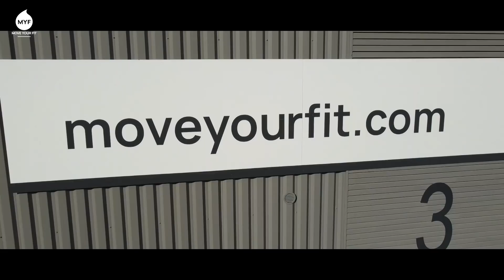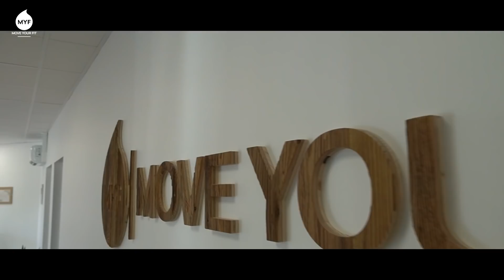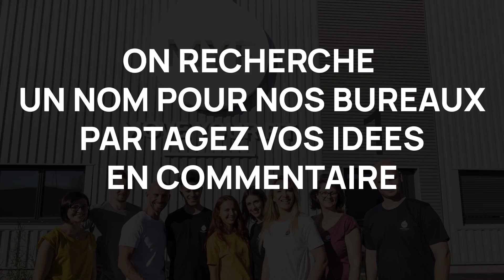Ils sont enfin là 🤩 Move Your Fit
Pour recevoir nos 10 conseils GRATUITEMENT pour être au top physiquement 🎁
Bienvenue chez Move Your Fit !
Move Your Fit existe depuis 2008, que le temps passe vite ! Désormais, une dizaine de personnes nous aident quotidiennement dans notre mission : vous aider à vous transformer, à changer vos habitudes grâce au sport et à une alimentation saine !

Vous découvrirez dans cette vidéo les coulisses de Move Your Fit en visitant nos nouveaux bureaux ! On vous emmène partout avec nous : la logistique, l'open-space et même notre studio de tournage pour les vidéos de sport et le tout nouveau contenu recette qui va bientôt sortir dans notre cuisine MH cuisines

Soyez attentifs, on a besoin de votre aide à la toute fin de cette vidéo ! 😉  Venez nous donner vos idées en commentaires ! 💪
Le livre T12S - Transformation 12 semaines est disponible chez tous les bons libraires !

NOS PROGRAMMES POUR FAIRE DU SPORT À LA MAISON :

Perdez le gras définitivement sans régime et en moins de 2 heures de sport par semaine à la maison avec T12S - TRANSFORMATION 12 SEMAINES

Avoir un ventre plat, des abdos toniques et un périnée solide, c'est possible avec VP4S : la méthode unique pour cibler cette zone et avoir de vrais résultats en 4 semaines

M6S est le programme idéal pour des entraînements courts (30 mn) à la maison avec comme objectif de créer du muscle avec très peu de matériel en 6 semaines

Avoir un corps plus fort, des muscles dessinés et créer du volume avec des charges lourdes tout en restant à la maison... C'est enfin possible avec le programme DM8S - Développement Musculaire en 8 Semaines !
3 séances de 45 min par semaine avec matériel pour créer du volume :

Avec FB8S, fini les fesses qui s’aplatissent avec le temps ! Et bonjour les jolis fessiers bombés qui avantagent la silhouette en 8 semaines !

Pour en finir une bonne fois pour toute avec le stress, pensez 28JPS : 1 vidéo par jour pendant 28 jours pour apprendre à vivre en harmonie avec soi-même et avec les autres

Boostez votre énergie en 28 jours pour soi : instaurez un nouveau rituel dans votre quotidien, retrouvez force, mobilité et souplesses forces avec 4 nouvelles vidéos par semaine et appréhendez la vie de manière positive ☀

Le bonheur est partout, tout le temps. Apprenez à l'apprivoiser en pleine conscience avec Méditer en 28 jours pour soi pour une vie plus sereine et plus épanouie

Fini les soirées ou vous vous faites kidnapper par votre canapé ! Passez de Netflix à CoachClub by MYF : votre salle de sport en vidéo à la demande

Continuez de faire du sport adapté pendant toute la durée de votre grossesse (si vous n’avez aucune contre-indication) pour maintenir une activité sportive et éviter la fonte musculaire

Reprenez une activité physique douce et adaptée juste après l’accouchement et avant même la rééducation du périnée grâce au programme Post Grossesse

Faites bougez vos enfants avec une activité physique adaptée grâce à MYF Kids !

Nous sommes Jessica et Alexandre, coachs sportifs depuis 2003 ! Nous avons, durant toutes ces années, accumulé énormément d'expérience et nous avons donc décidé de vous offrir tout cela via cette chaîne YouTube.